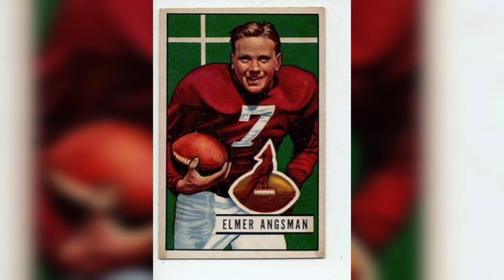YOUNGEST Players in NFL History!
Today we're looking at the YOUNGEST Players in NFL History!